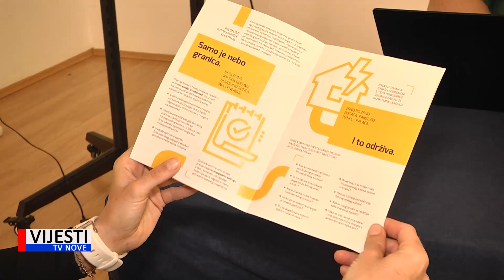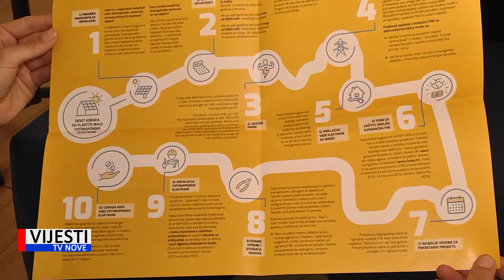Vijesti TVN - Eko aktivist Vjeran Piršić u Medulinu govorio o postavljanju solarnih elektrana